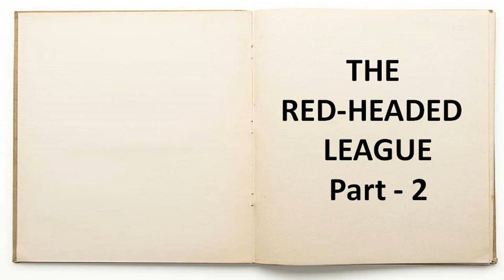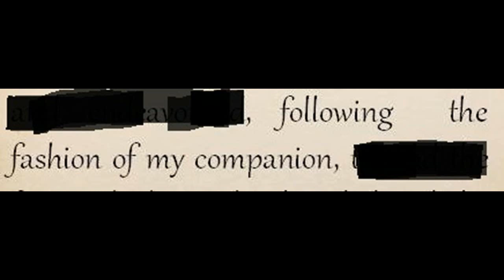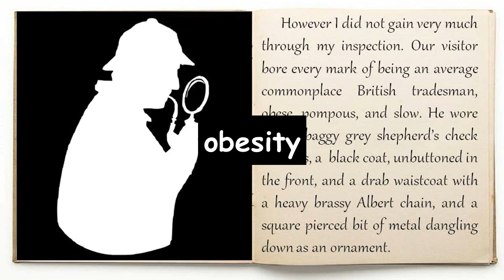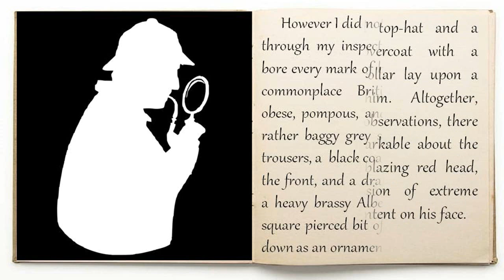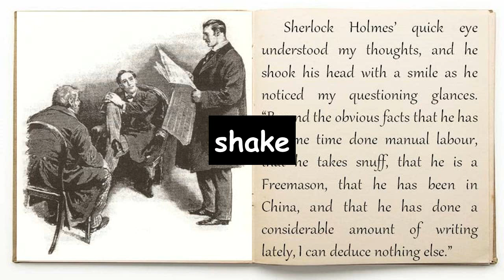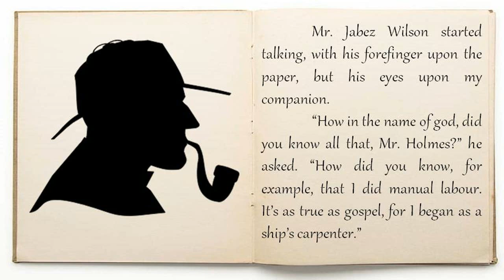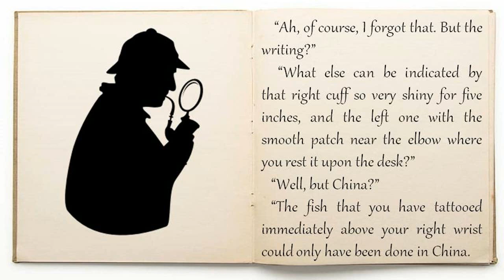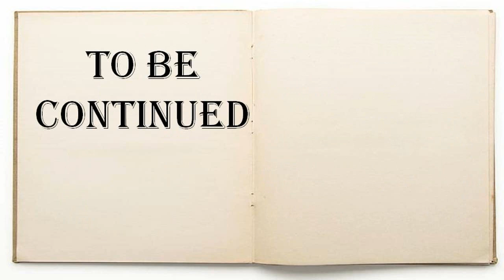Learn English in Sinhala | Sherlock Holmes එක්ක ඉංග්‍රීසි The Red Headed League -2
Welcome to Hari Lesi Engreesi, the ultimate online school of learning English in Sinhala online. වෙනස්ම විදියකට සිංහලෙන් ඉංග්‍රීසි ඉගෙන ගන්න... Learn English in Sinhala. Hari Lesi Engreesi.